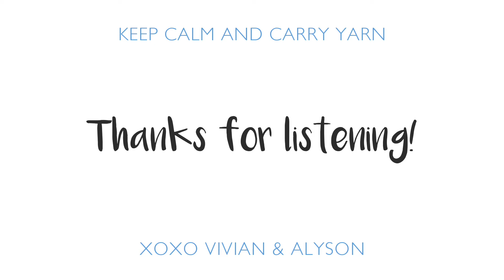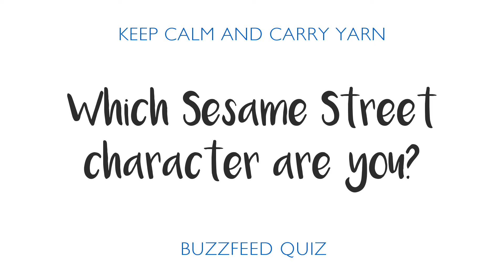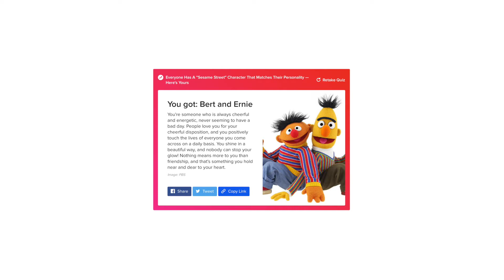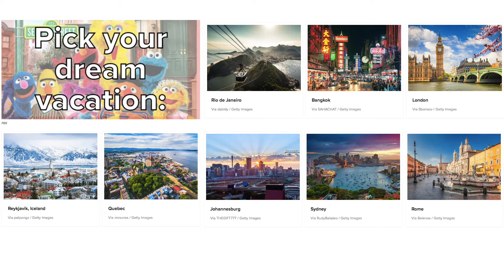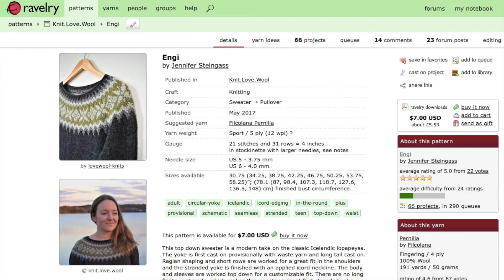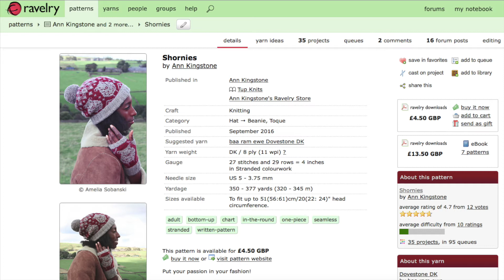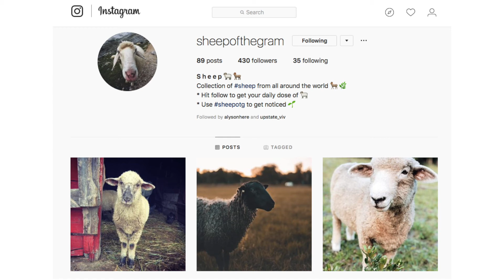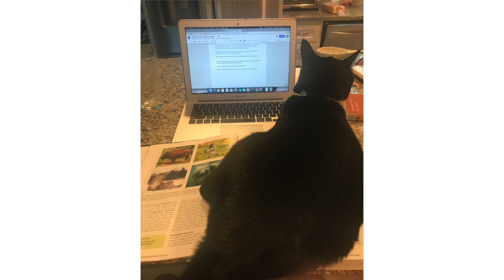Ep. 33: Everything Looks Good On Me || a knitting & crochet podcast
We're just regular crazy Asians, but we cannot stop talking about Crazy Rich Asians the movie... Alyson even has a Crazy Rich Asians themed WIP! Vivian has gone a bit more traditional with updates on her color work Engi sweater (spoiler: it has been a troublesome project). Plus Vivian has started a new hat project using some of her "Meet the Shepherd/ess" yarns from EYF.